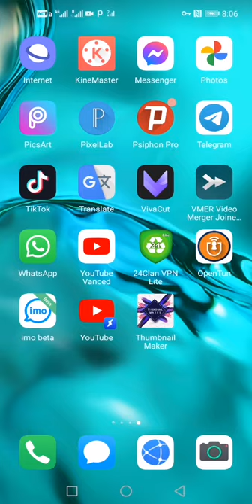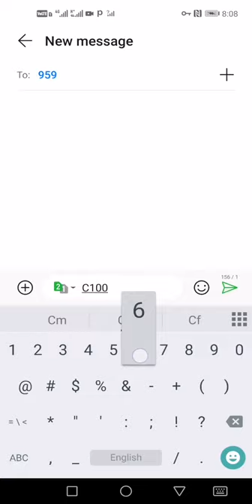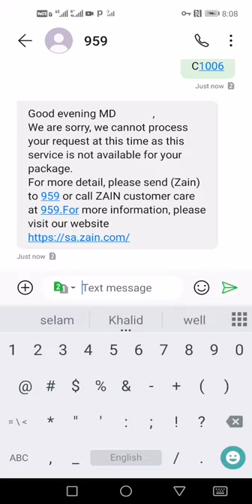ካርድ ስታስገቡ ራሱ መጃን እየመጀነ ለተቸገራቹህ መዝጋው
ሰላም ጤና ይስጥልኝ ውድ እና የተከበራቹህ

በዚህ ቻናል የተለያዩ ከቴክኖሎጂ ጋር የተያያዙ አፖች ዌብሳይቶች

ሊንኮች ኢሜሎች አዳድስ ስለቴክኖሎጂ ዜናዎች ሌሎችንም ቴክኖሎጂ አዘል ትምርቶችን

የምንማማርበት ቻናል ነው ሰብስክራይብ ያላረጋቹህ ካላቹህ ሰብስክራይብ በማረግ የቻናሌ ቤተሰብ ሁኑ